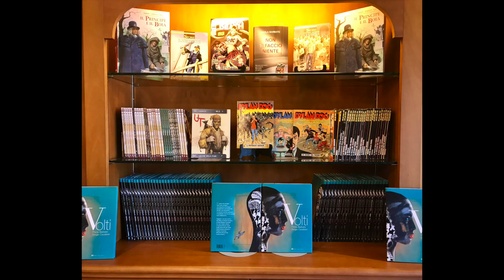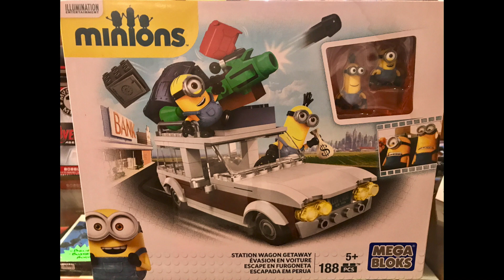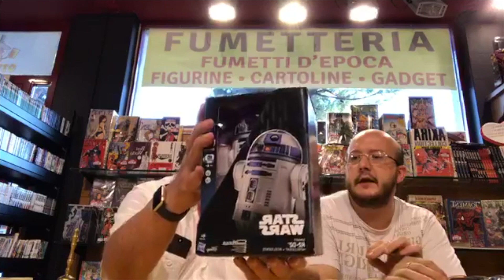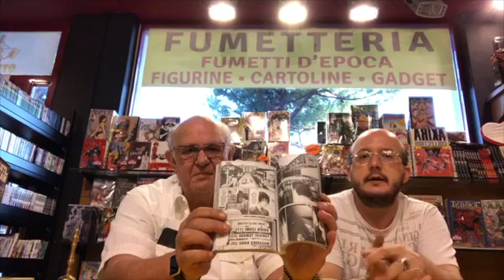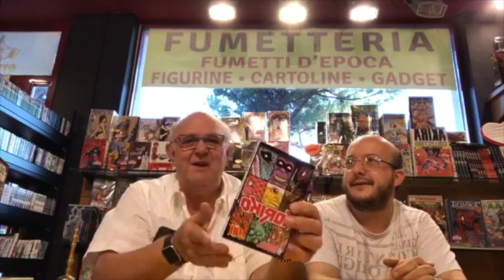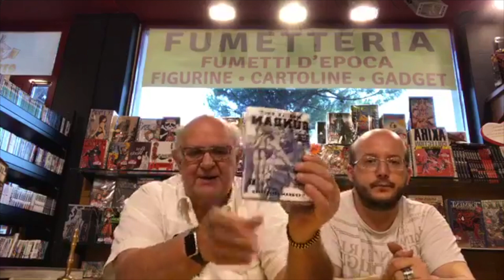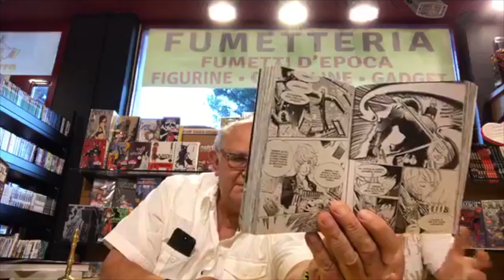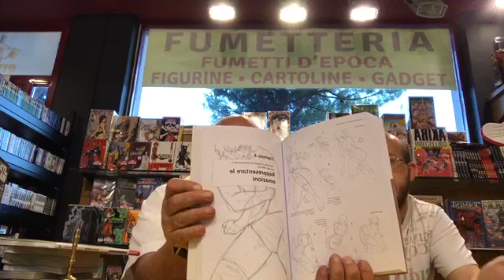NOVITA' MANGA IN FUMETTERIA DEL 20/7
MANGA ULTIME USCITE IN FUMETTERIA del 20/7 e tante altre novità nel mondo dei fumetti e non solo